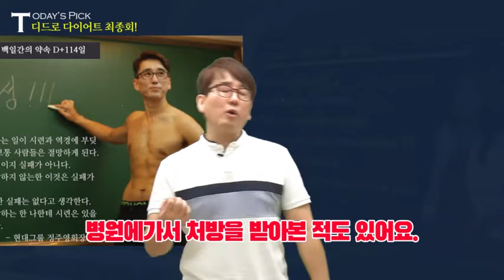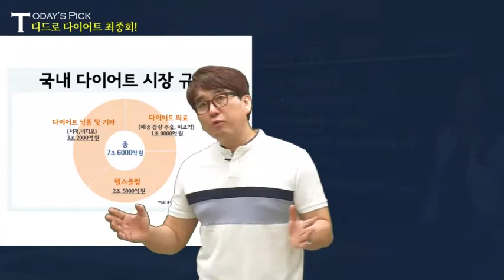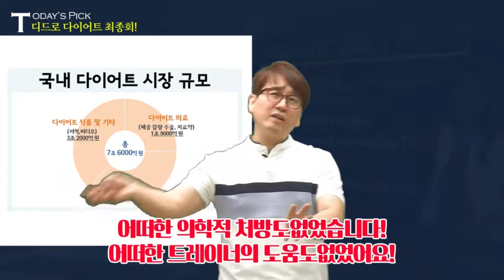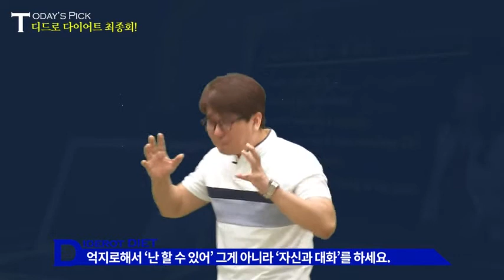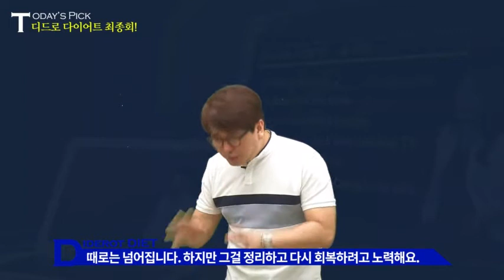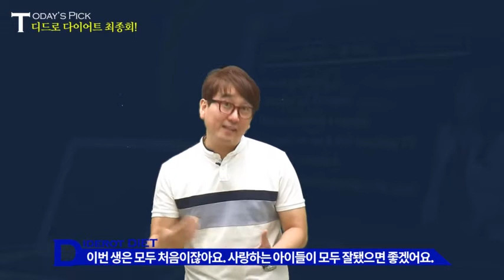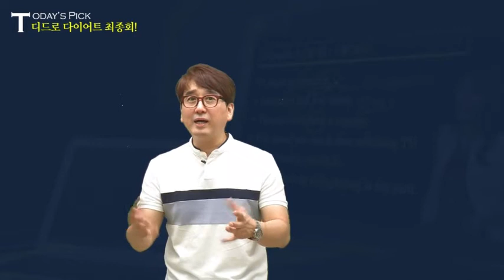디드로 다이어트 파이널 (feat : 수학적 사고를 통한 누구나 할 수 있는 기적의 다이어트)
지금껏 비용과 방법 때문에 고민하셨다면 이제 이 디드로 다이어트가 해법을 드립니다. 수학적 사고로 해결한 최고의 다이어트!!!
다이어트는 이벤트가 아니라 습관입니다.
여러분도 할 수 있습니다!!!